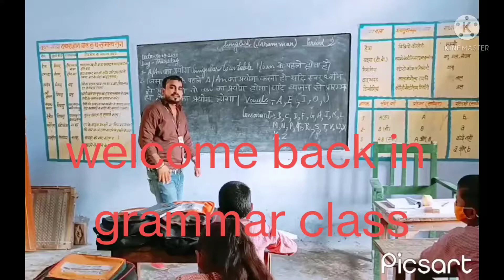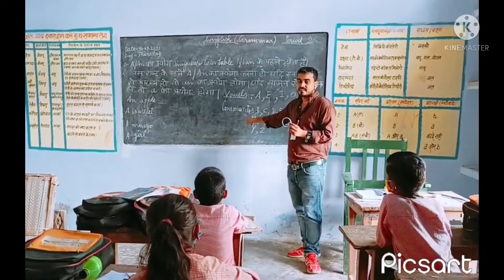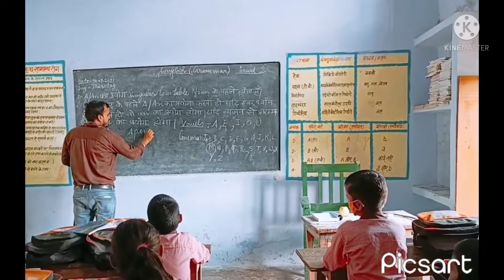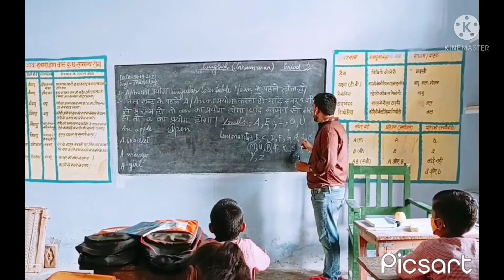grammar (use of A ,An ) class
by sumit hansarian